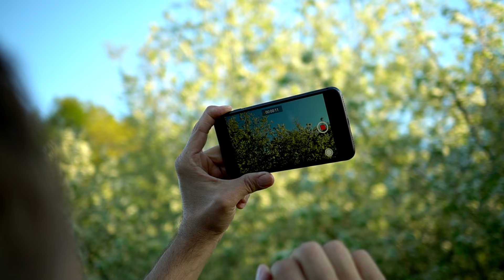Urlaubsvideo erstellen: So geht‘s!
Urlaubsfilme selber machen – 7 Tipps in 5 Minuten! Einen tollen Urlaub mit Kindern noch einmal erleben – hier kommt die Anleitung, wie du davon Reisevideos und Familienvideos erstellen kannst.  Ganz einfach mit deinem Smartphone. Möchtest du die schönsten Momente deines Familienurlaubs festhalten? In diesem YouTube-Video gebe ich dir 7 Tipps, wie du deinen nächsten Urlaubsfilm selber erstellen kannst.

00:00 Wie kommen alle in den Urlaubsfilm – auch du?
00:35 Reisevideo: vermeide diesen Fehler bei Landschaftsaufnahmen
00:52 Zoomen mit dem Handy
01:12 das richtige Format für Urlaubsfilme
01:45 so verwackelt keine Aufnahme mehr
01:56 gute Tonqualität für deinen Urlaubsfilm
02:09 die Komplett-Anleitung für Urlaubsfilme
03:12 authentische und echte Reisefilme schaffen

Filmt Eure Lieben, und liebt eure Filme!
Euer Christian